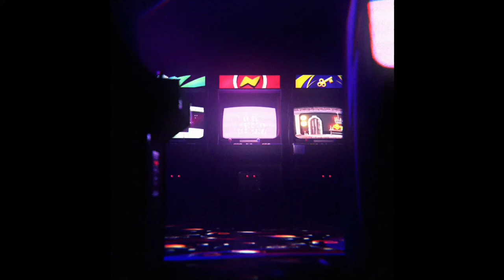10. 식물원 - 모뉴먼트 밸리 2 Monument Valley 2